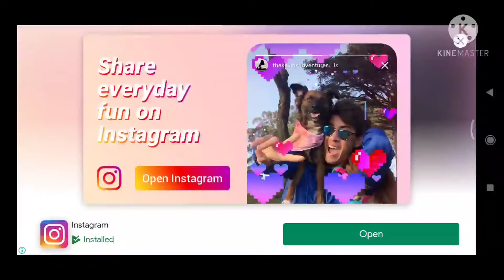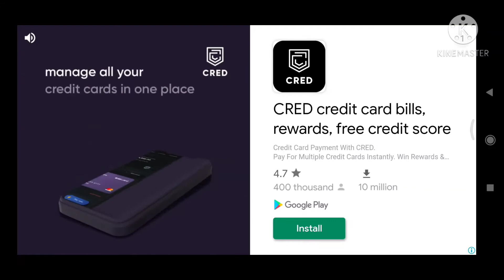Stumble Guys gameplay 😀👍😎